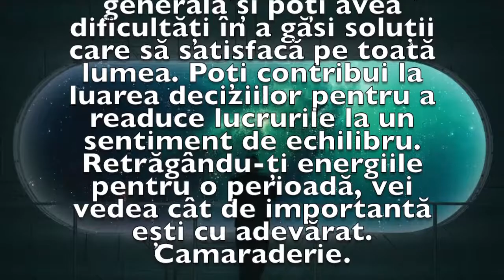Previziunea zilei de 19 Mai